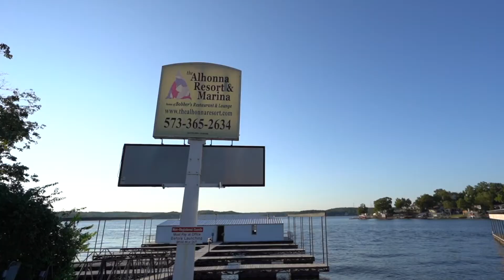The INSIDE Scoop on Alhonna Resort's 40 Year Ownership Switch!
Welcome to the Alhonna Resort, the legendary Lake of the Ozarks destination that inspired the hit Netflix series Ozark! With new ownership taking the helm, we're diving into the history, iconic legacy, and exciting future of this beloved lakeside escape.

In this video, you’ll get an exclusive look at:

🏖️ Alhonna Resort’s deep-rooted history and how it became a Lake of the Ozarks treasure.
📺 The inspiration it provided for the Ozark series, capturing hearts worldwide.
🔄 What the new owners have planned to honor its past while making big moves for its future.
Whether you're a fan of Ozark, a lake lover, or planning a visit to the Lake of the Ozarks, this video gives you everything you need to know about the Alhonna Resort’s transformation!